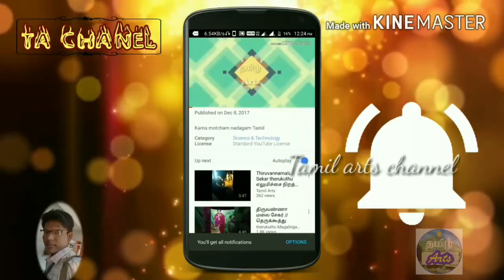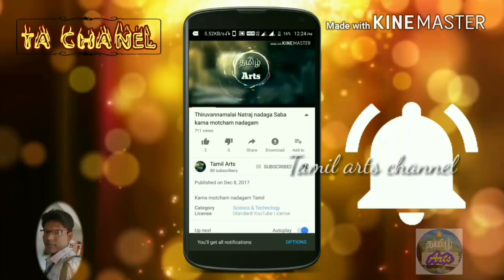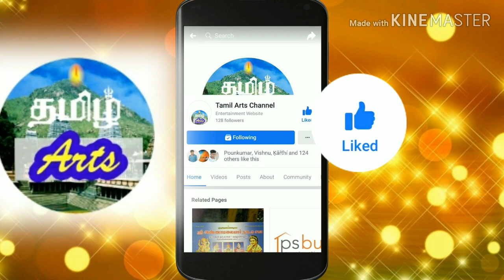veerapathira nadagam theventhiran sandai